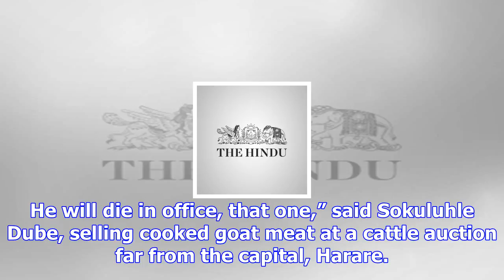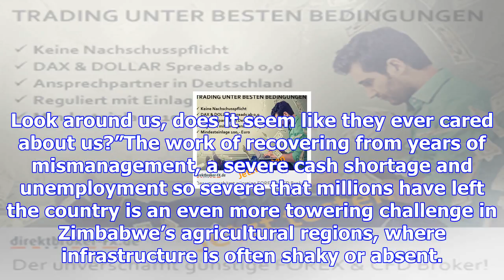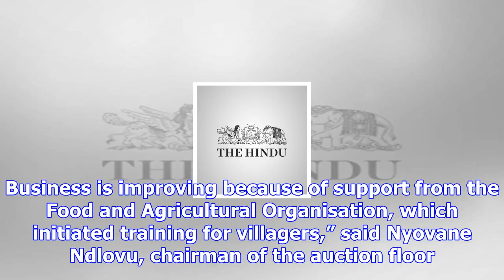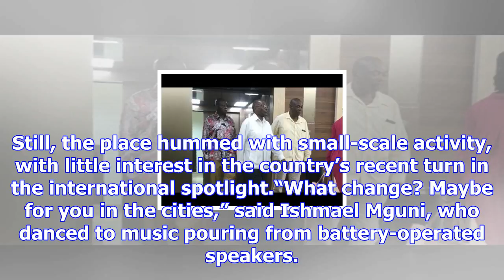Rural zimbabweans still unaware of l’affaire mugabe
more-in Good luck convincing some of Zimbabwe’s far-flung residents that they have a new President d...